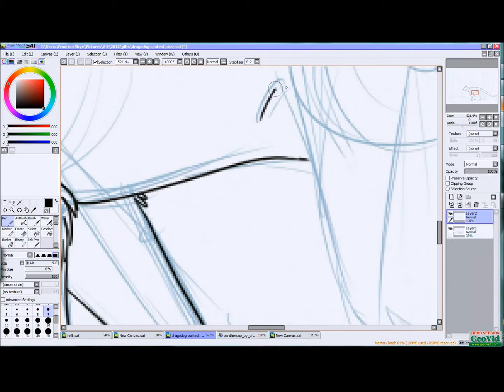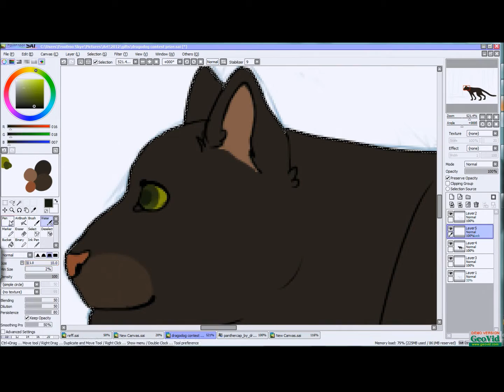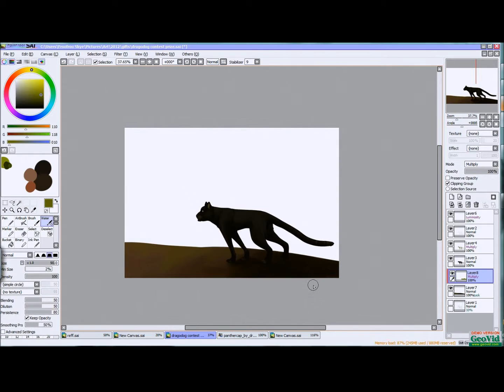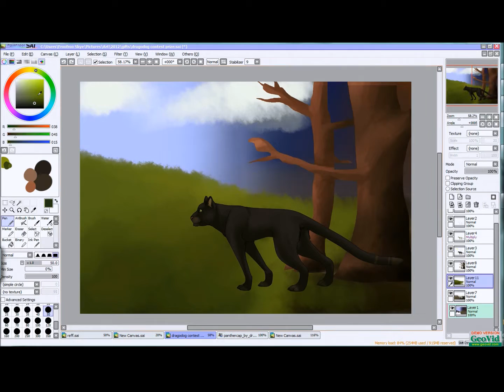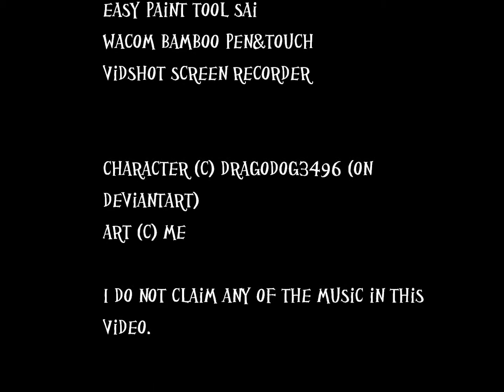Dragodog3496 Contest Prize